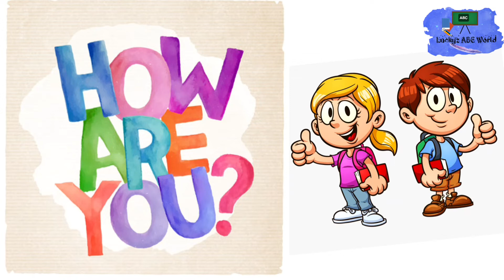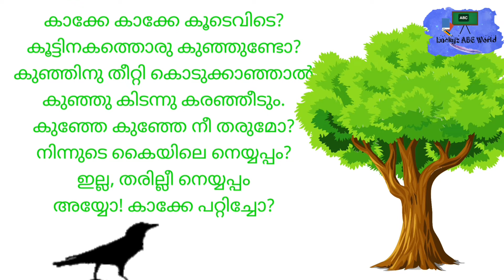Kakke Kakke Koodevide/Kindergarten/കാക്കേ കാക്കേ കൂടെവിടെ/kakke kakke koodevide song malayalam.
Malayalam Rhyme